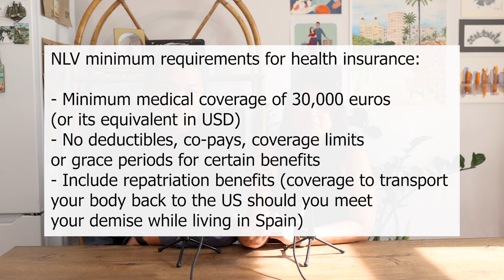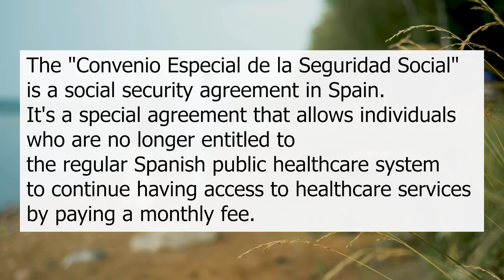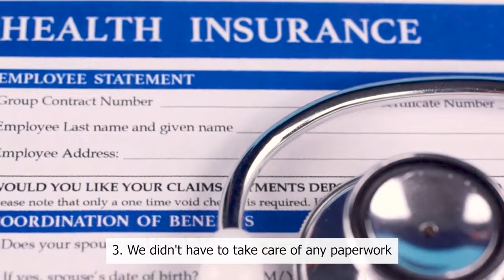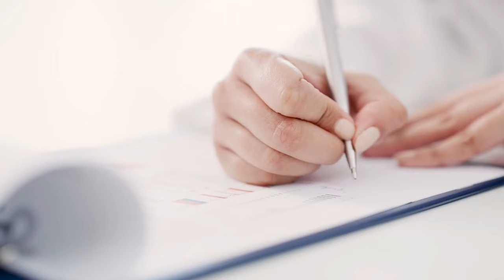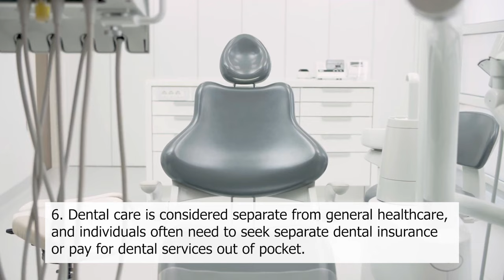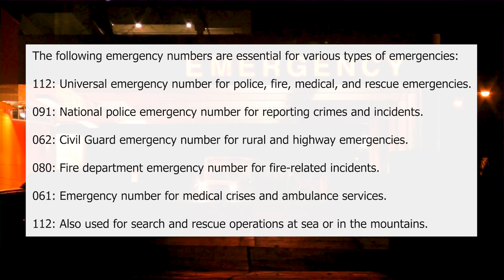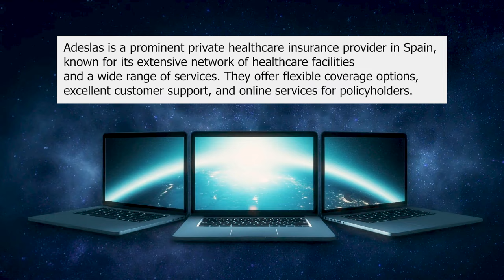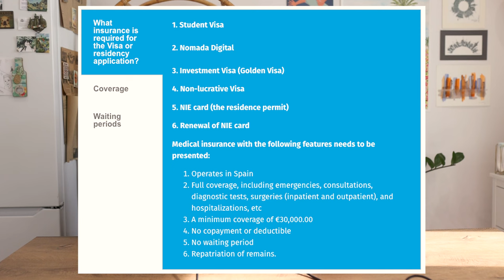Guide to Health Insurance in Spain For Foreigners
▶️ Thinking of moving to Spain on a DNV, NLV, or Golden Visa? Check out our custom link for a free consultation & exclusive discounts on Bureaucracy.ES services

Hey Guys! Welcome, and in today’s video, we are giving you our personal experience with medical insurance and hospitals here in Valencia and also we will share how much everything cost us!

▶️ Want to say thanks?

About 5 million foreigners live and work in Spain. Spain is very popular with people from other countries because it has excellent social security benefits, an outstanding work-life balance, great weather, and an excellent healthcare system.

However, expats often need clarification about how the Spanish healthcare system works, if they qualify for public insurance, and if they need to buy private health insurance. This kind of health insurance differs from Spain's travel insurance, which only covers tourists and visitors for travel-related events.

So, before you join the other 5 million expats living in Spain, here is an overview of the country's healthcare system for expats.

In this video, we discuss our personal experiences with health insurance and hospitals in Valencia. This overview of the Spanish healthcare system is meant to help you understand it better and prepare for your move.

▶️ Looking to skip ahead? Here are timestamps of today’s discussion:
00:00 Health Insurance In Spain For Foreigners
00:43 Backstory one of the reasons that we left the US was because of the Healthcare
01:47 Our personal experience with medical insurance and hospitals here in Valencia
03:33 Things that we love about our health insurance
04:49 Things we’ve learned about our health insurance
09:31 The total cost of our health insurance with Adeslas
13:51 Thanks for buying us coffee

Spain has a universal healthcare system, meaning all citizens and residents can access free public healthcare, regardless of income or employment status. This includes expats and short-term residents who pay social security contributions. The National Health System (SNS) provides many services, including doctor's visits, hospital stays, and prescription drugs.
While the SNS is the primary healthcare provider in Spain, there is also a private healthcare sector. Many expats purchase private health insurance in addition to their SNS coverage. This can give them access to shorter waiting times, private hospitals and clinics, and English-speaking healthcare providers.

▶️ Things that we love about our health insurance:
 • Quick access to specialists
 • Doctors can order a bold test, ultrasound, or scan without asking for the insurance company’s approval
 • We didn’t have to take care of any paperwork
 • The maximum amount covered per-insured party, for the entirety of the above-mentioned expenses that are incurred abroad is 12,000 Euros.

▶️ Things we’ve learned about our health insurance:
 • Follow your doctor's orders especially when you need to come back for a procedure.
 • Learning Spanish can greatly help with getting better & faster service
 • Once you have a valid prescription from a licensed healthcare provider you can take it to any pharmacy in Spain
 • Health insurance acceptance can vary based on your policy terms and the provider network. In-network doctors and hospitals are more likely to accept your insurance
 • Dental care is considered separate from general healthcare and individuals often need to seek separate dental insurance or pay for dental services out of pocket
 • Take emergency numbers on your phone including the local police fire medical services
 • In the Spanish healthcare system, appointments for different medical services are often separate